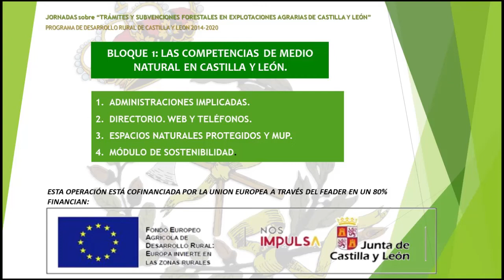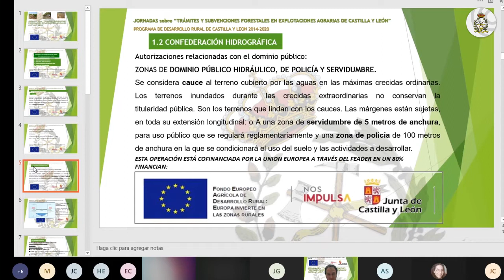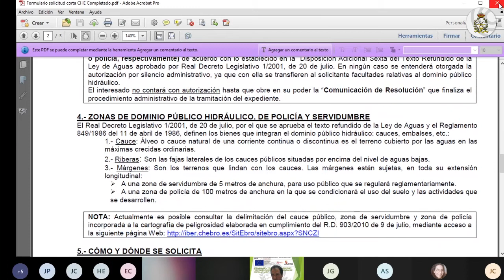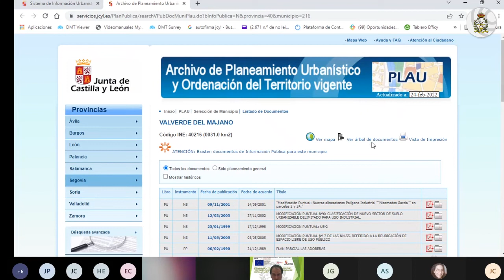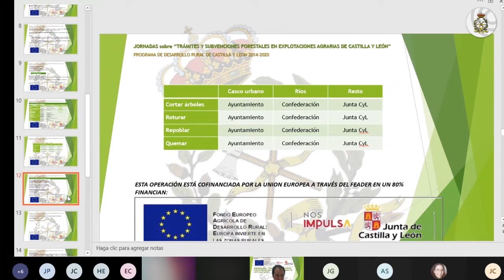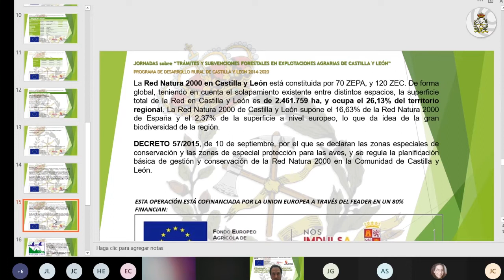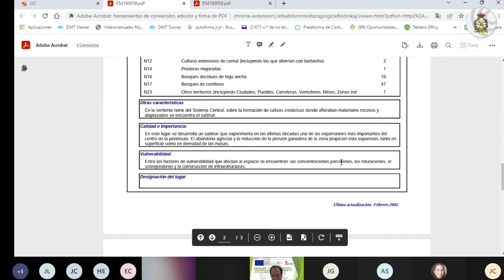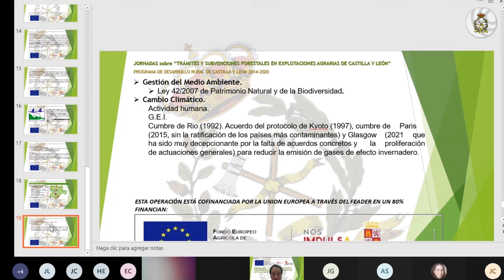LAS COMPETENCIAS DE MEDIO NATURAL EN CASTILLA Y LEÓN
Hablamos de: ADMINISTRACIONES IMPLICADAS, DIRECTORIO. WEB Y TELÉFONOS DE INTERÉS, ESPACIOS NATURALES PROTEGIDOS Y MONTES DE UTILIDAD PÚBLICA Y DE SOSTENIBILIDAD.